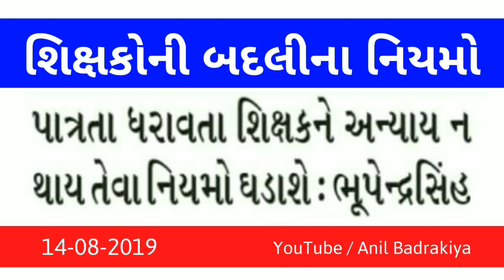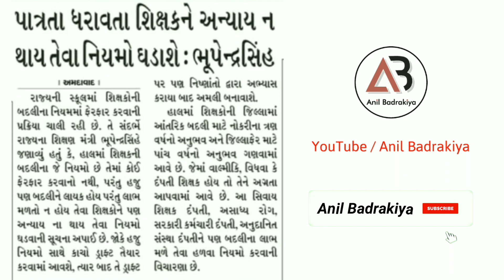શિક્ષકોની બદલીના નિયમોમાં થશે ફેરફાર ! .. જાણો કેવા હશે નિયમો, શિક્ષકોને થશે લાભ કે ગેરલાભ ?